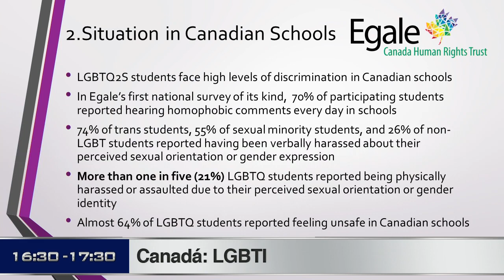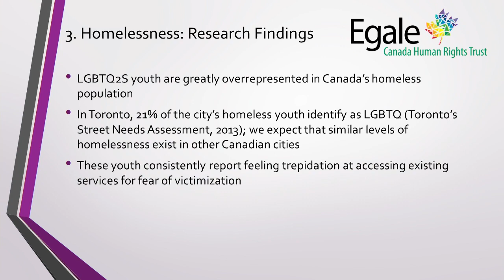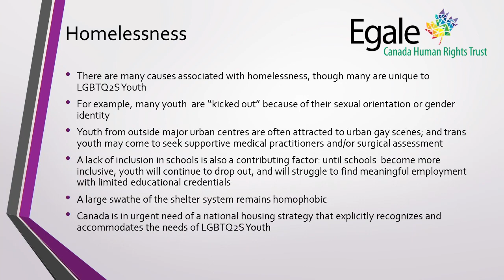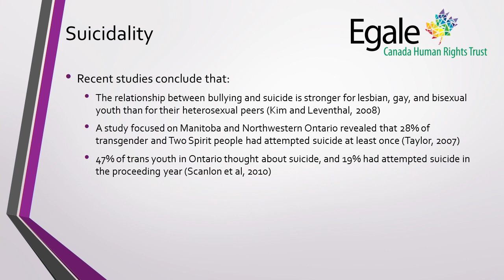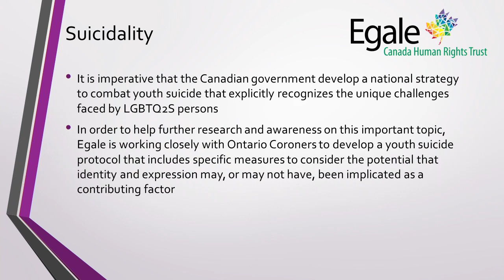Canadá: LGBTI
Situación de derechos humanos de las personas LGBTI en Canadá

27 de marzo de 2014